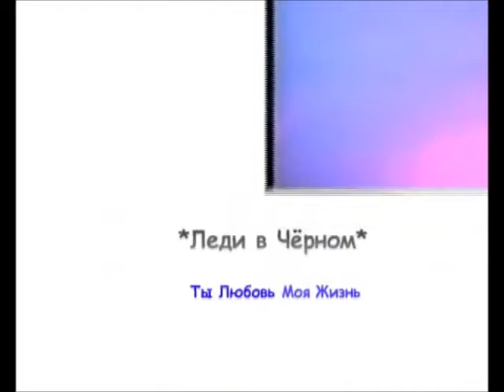Lady in black cover version patty ryan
cover version patty ryan